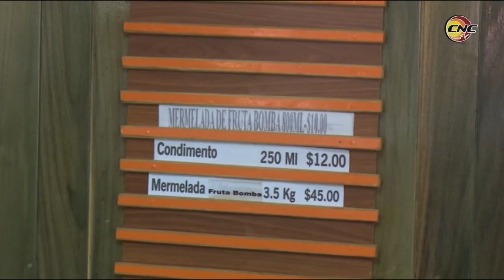Primer Secretario del Partido en Granma recorre mercado agropecuario en Bayamo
Incrementar la variedad de productos y garantizar la sostenibilidad de las ofertas son tareas a priorizar en los mercados agropecuarios estatales en la provincia de Granma. Unidades en las cuales no siempre se logra facilitarle al pueblo los productos para satisfacer la demanda aún cuando el territorio posee las condiciones para ello. Así lo pudo constatar Federico Hernández Hernández en un recorrido que realizó por el mercado ubicado en el reparto Jesús Menéndez de Bayamo.